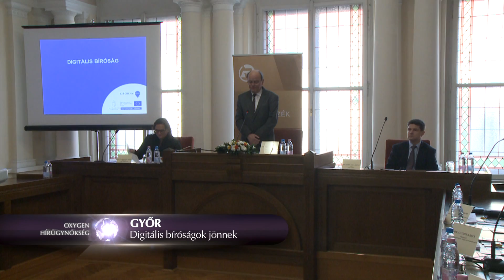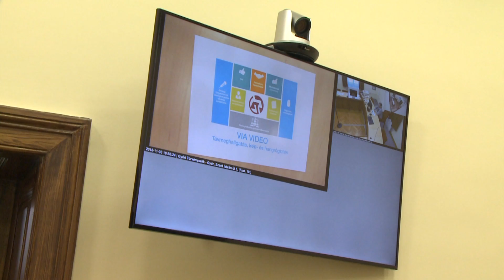Digitális bíróságok jönnek